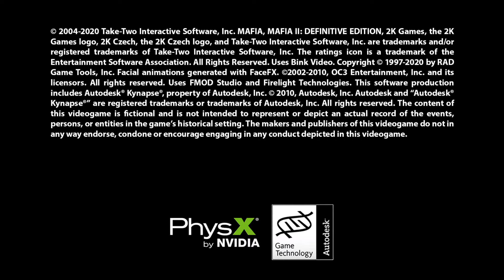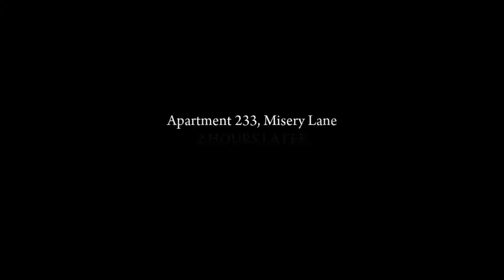Mafia II: Definitive Edition - Chapter 5 - Mafia Trilogy (PS4 PRO)